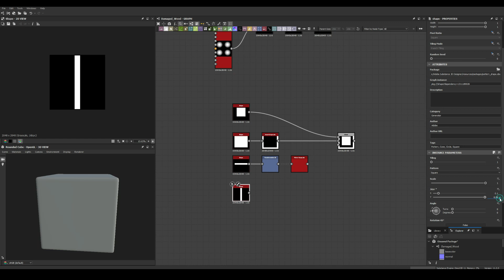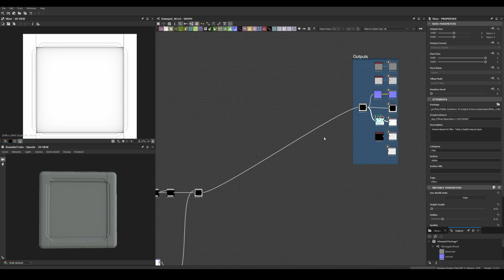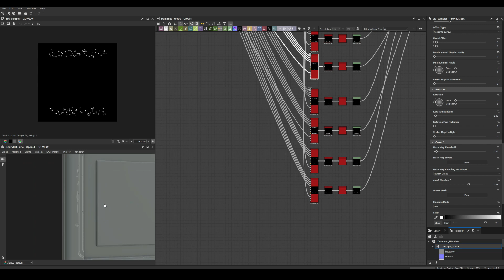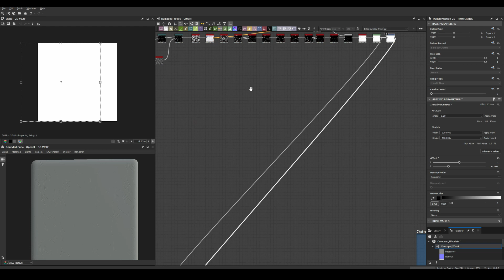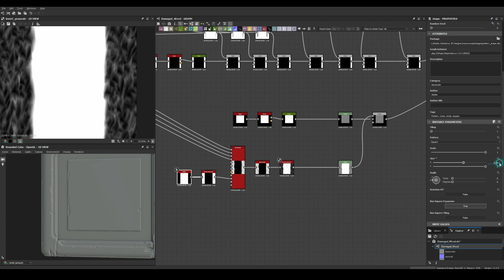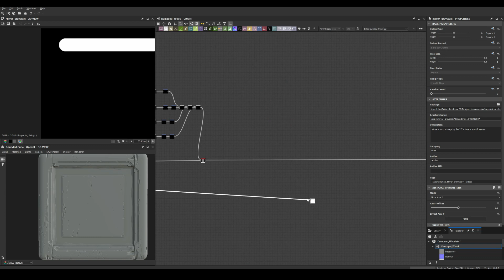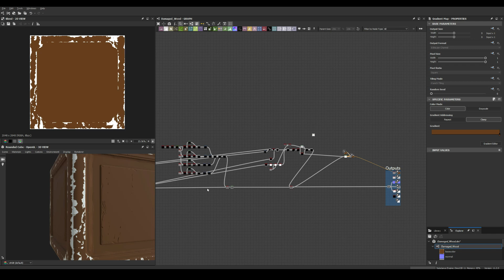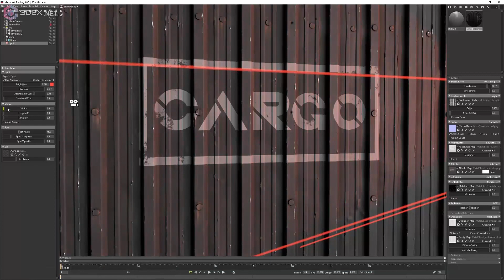Stylized Wood Panels - Substance 3D Designer